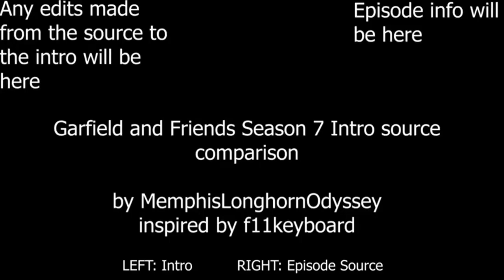(Reuploaded) Garfield and Friends Season 7 Intro Source Comparision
OG By ?